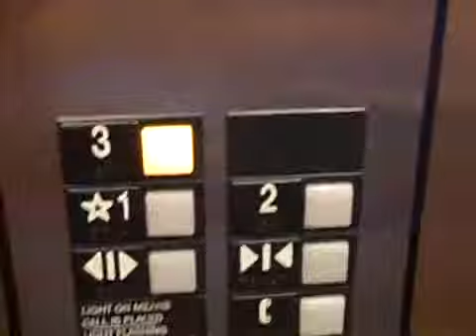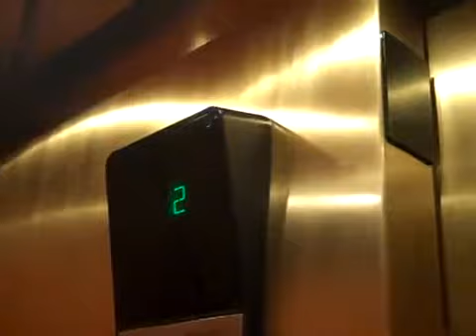Otis Hydraulic Elevator @ Comfort Inn - Mount Pocono, Pennsylvania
Shot 8/14/12. Installed in 2003. Basic Otis series 1 elevator. Same as the Comfort Inn Hawthorne.